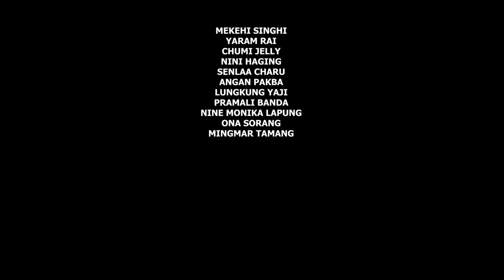Aado aado lo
This Nyishi music video is appropriate for celebratory occasions, conveying the message that the joyous moments we currently experience may not be repeated. Therefore, it is imperative that we relish these moments to the utmost extent.

Singer: Bijnoo Nabam & Nabam Abo
Composer: Nabam Abo and Bijnoo
Lyric: Tarh Tama
DoP: Samuel Ranglong
Choreographer: Anand Chintey
MUA: Minu Lozi
Special thanks to Jack Taniya Budh, Aries Corps.